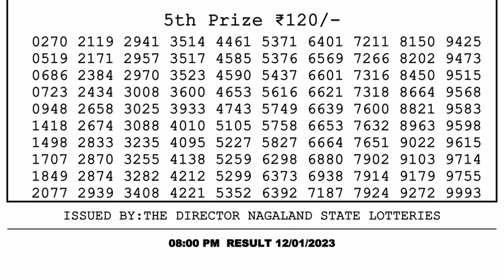Nagaland Lottery Sambad Live 8pm 12.01.23